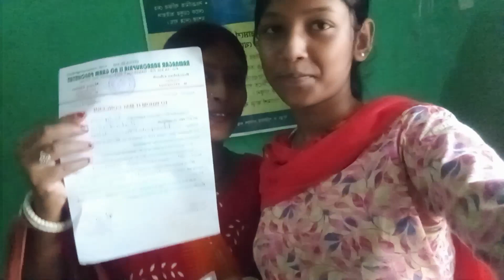আজকে ও দুই বোন মিলে বাড়ি থেকে বেরিয়ে পরলাম।vlog papiya biswas26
first time stage program//thank you so much my family